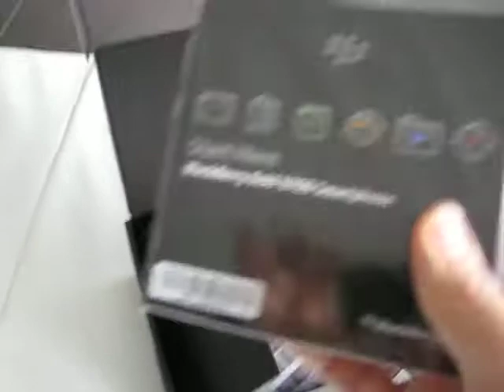Wize's Blackberry Bold 9700 unboxing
Unboxing of my BlackBerry Bold 9000